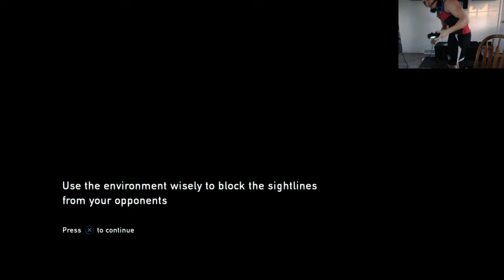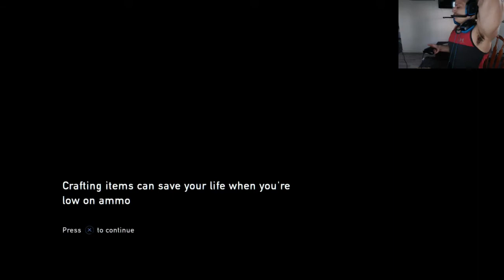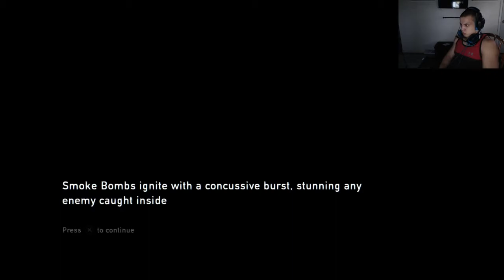Tyler1 Plays THE LAST OF US REMASTERED (Part 13) [VOD: July 19, 2017]